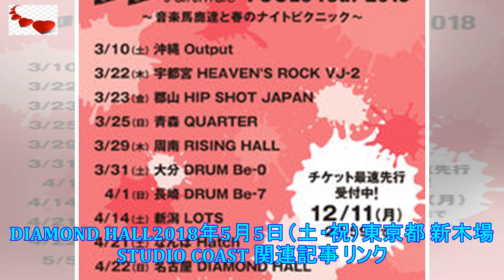【ライブレポート】go!go!vanillas、本日のzepp公演で来年春のツアーを告知 - 音楽ナタリー | ニュース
go!go!vanillasが3月よりライブツアー「FOOLs Tour 2018～音楽馬鹿達と春の...